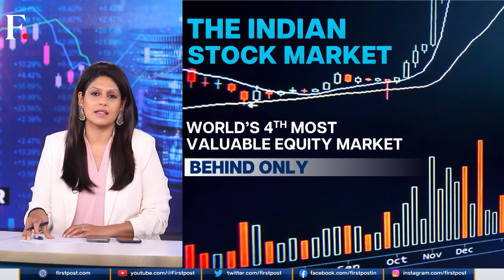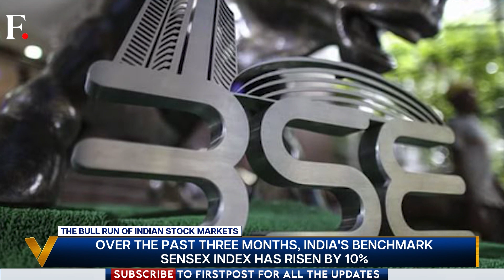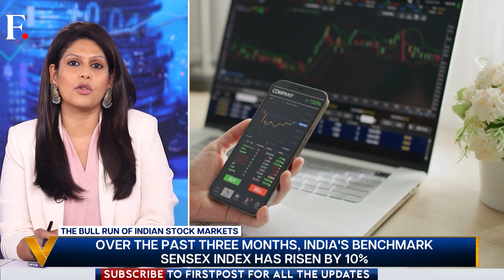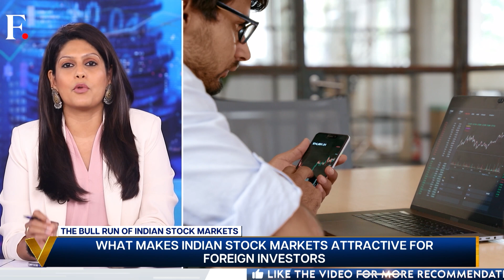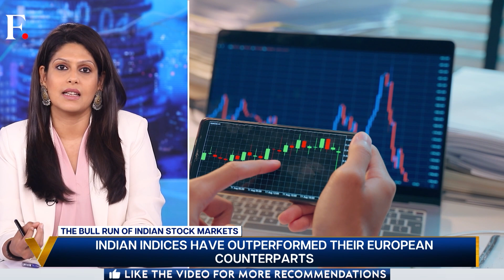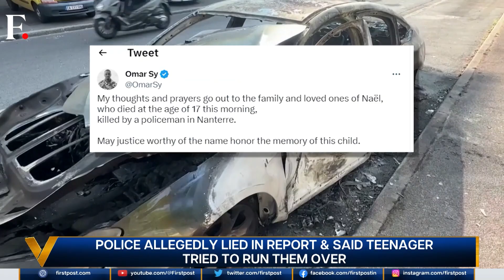Sensex, Nifty Reach Record High: How India's Stock Market is Flourishing | Vantage with Palki Sharma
India's stock market surged to an all-time high on the Sensex and Nifty 50 indices. With a consistent run, India has become the fourth most valuable equity market, just after the US, China, and Japan. What does this bull run in the stock market mean? Palki Sharma explains.​